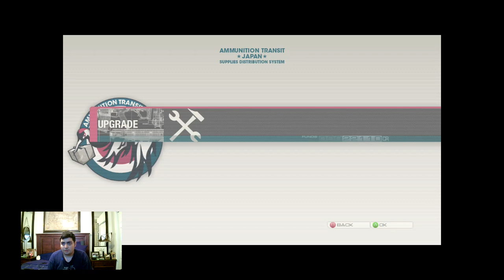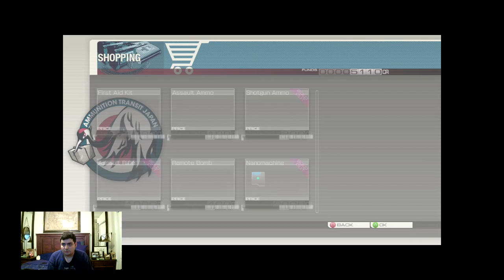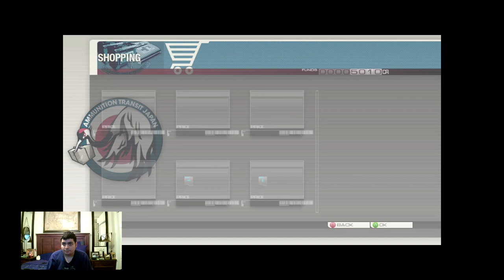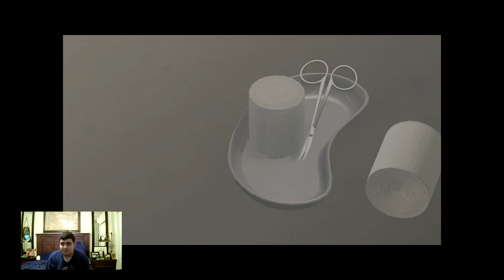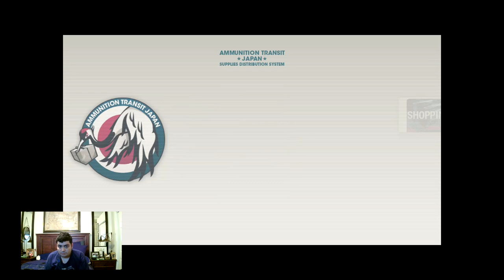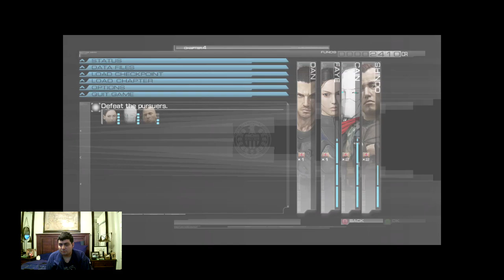Let’s Play Binary Domain Part 4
Chapter 4
We helped fend off enemies by helping Cain stop the train to prevent the armored gorilla from killing us and we finally escaped. We went on our way to fight the gorilla robot because this fight is annoying because of his strength. After the boss, we finally ran into our new friend Akira Shindo and entered into his base by getting rid of that robot gorilla with armor piercing cannon. Now that done, I went to Shindo’s base and healed Faye’s wound. Now we’re ready to do our mission as we ran into Mifune and the other robots, Yoshki was a Hollow Child and he manipulated all of the robots. Now we’re off to fight the Crab robot to destroy four claws which can be more annoying. After that, we’re off to the vehicile by shooting enemies in the road. The Tsar Runner is a really annoying boss battle because of his missles and wheels (I keep dying)! Outside of Amada HQ, we manage to fight off annoying robots and knocked out the Howitzer so Cain can control the thing and kill enemies that enrage me!